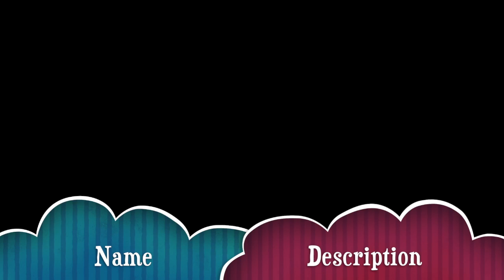UNIVERSALSOUL CIRCUS : LoveMarie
Hey loves

xoxo,
LOVEMARIE 💋😘

Collab with me
 Post every week (Monday- Friday) sat or Sunday 😘

Shop forever 21 get 10%off

Makeup brushes

Let get this 500 views 💋😘

name: Kristian
Age: 23
Camera 🎥 Samsung tl 205
Lighting: natural lightning